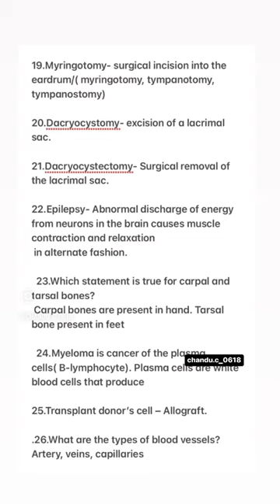Anatomy important CPC questions PART-1